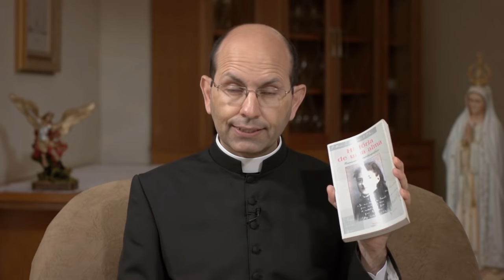A história de uma alma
Santa Teresinha do Menino Jesus é um fenômeno espiritual extraordinário que abalou a França e a história da Igreja. Mais importante que os milagres alcançados por sua intercessão são os frutos de sua doutrina espiritual, que fizeram João Paulo II proclamá-la doutora da Igreja.